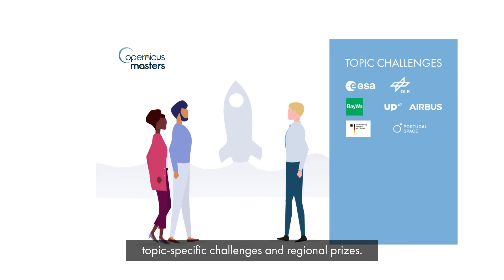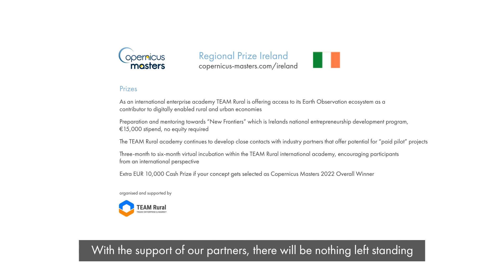Regional Prize Ireland 2022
The Copernicus Masters 2022
Join the Regional Prize Ireland!